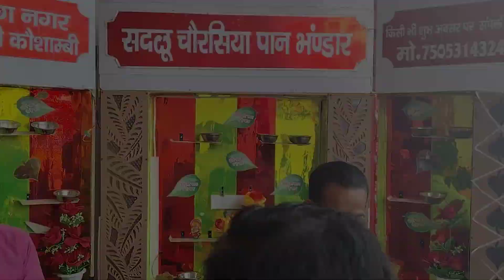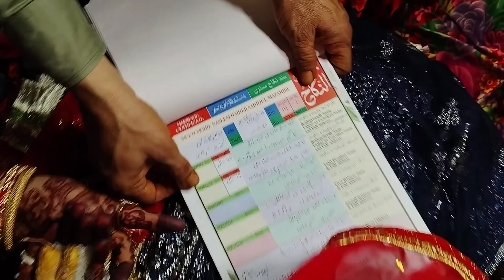The Nikah Day,,, Ho Mubarak Tumhe Humnawa Mil Gaya 💕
About this video!!! Ye vlog Meri pyari  Niece Ke Nikah And Bidai Ka Vlog Hai I hope aap Logo Pasand aayega
     ye Wedding Village Wedding hai
Aapko Isme North Indian Culture Dekhne Milenge
To Must Visit My yt Family And Leave a Nice Comment And Please support us 🙏